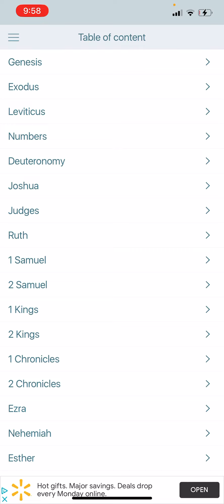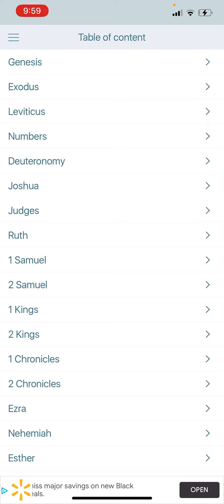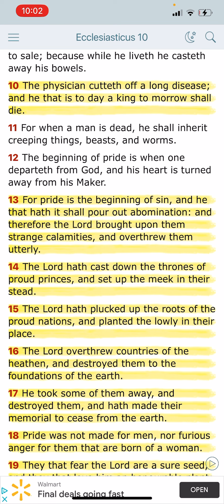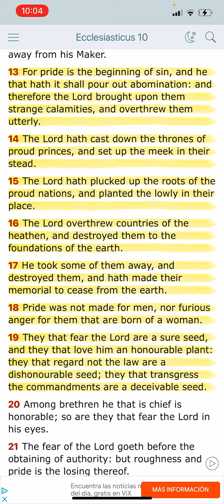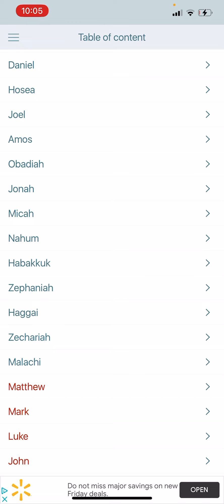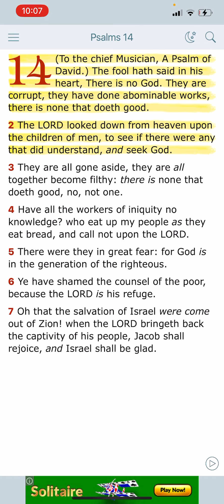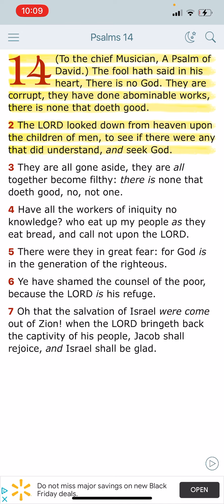America a God forsaken nation